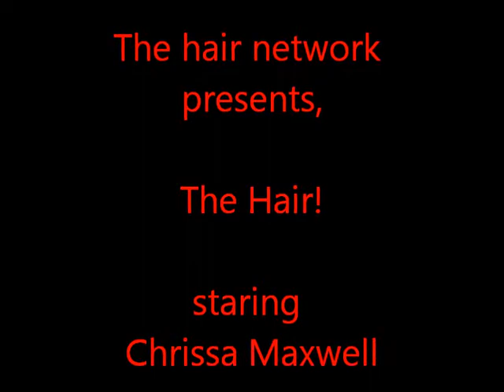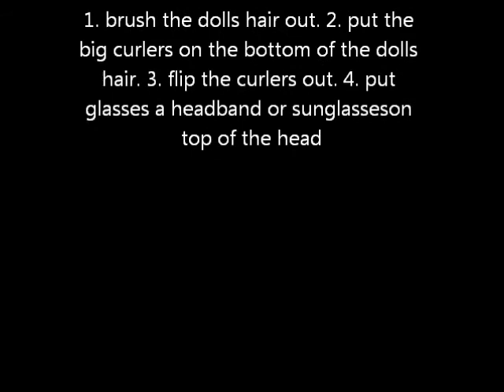The hair network, The flipper, Chrissa Maxwell, episode 2 season 1